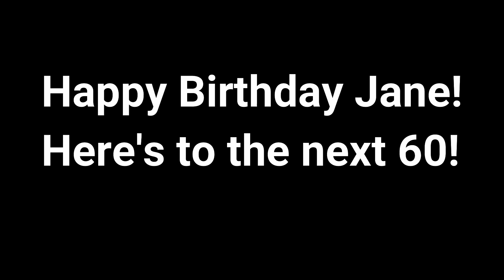Jane Reid's birthday party in the Black Watch Museum - Rock Ceilidh Band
Jane Reid invited the Rock Ceilidh Band to play for her 'big' birthday in the Black Watch Museum, Balhousie Museum in Perth. What a night it was!